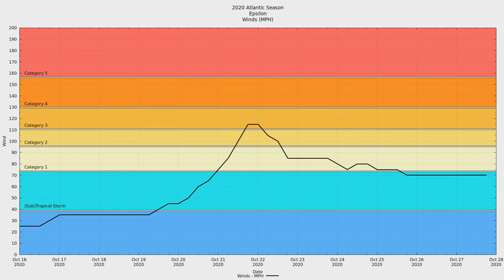2020 Atlantic #27 - Major Hurricane Epsilon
Major Hurricane Epsilon was the twenty-seventh tropical system and the twenty-sixth named storm of the hyperactive 2020 Atlantic hurricane season. Epsilon was the earliest forming twenty-sixth storm on record beating Tropical Storm Delta of 2005 by 34 days. Epsilon was also the fourth major hurricane of the 2020 season.

Epsilon is notable for having rapid intensification in the presence of a decent amount of shear at the mid-levels and over cool ocean temperatures. Most rapid intensification storms in October occur in the areas near the Caribbean.

Once Epsilon hit the north Atlantic, the storm's strength waned a bit while expanding the area of strongest winds. As of the making and uploading of this video, the remnants of Epsilon have combined with a another non-tropical cyclone and is impacting the Irish and British isles.